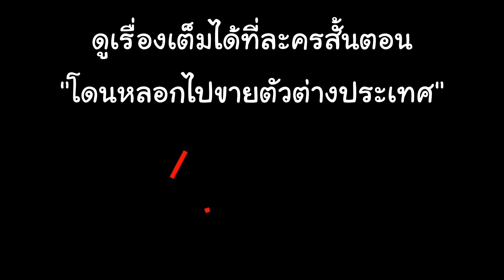นรกบนดินของหญิงสาวผู้โชคร้าย | ละครสั้น indy99